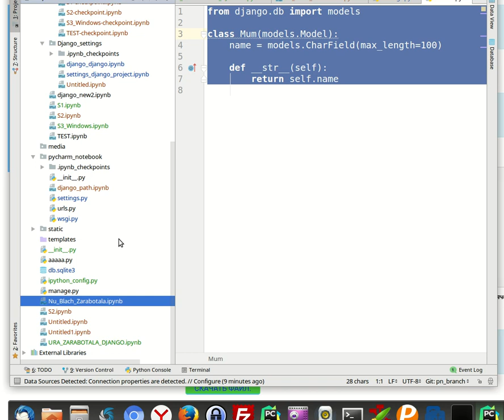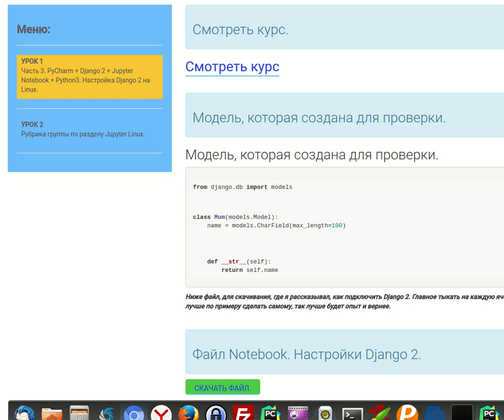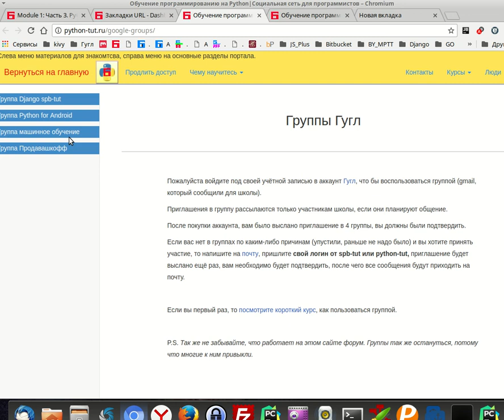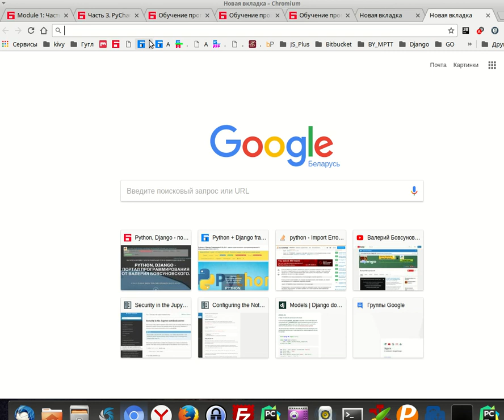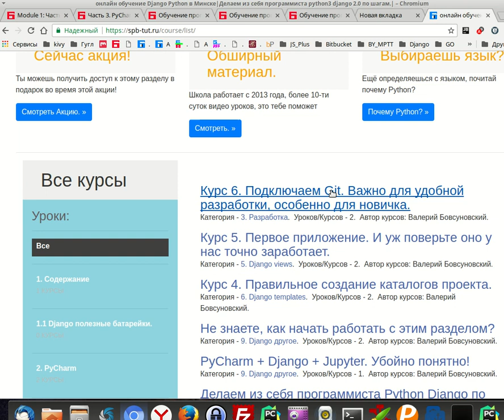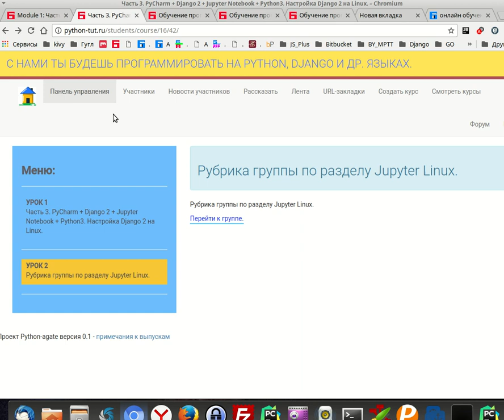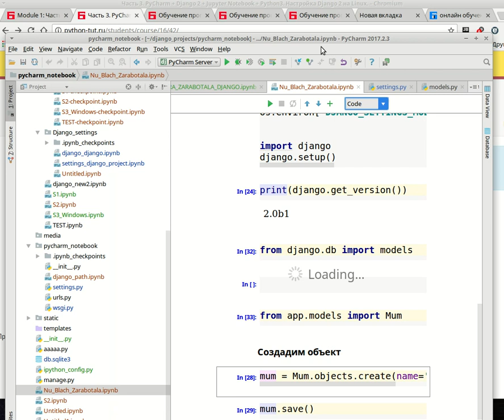Django PyCharm Jupyter Notebook рекомендации. для школы программирования.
Python + Django 2 Framework школа практического программирования